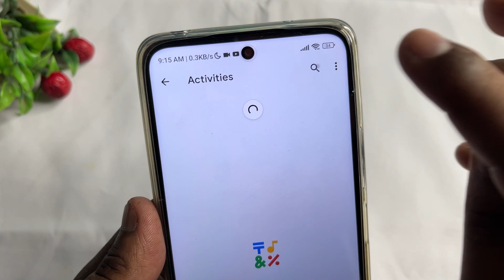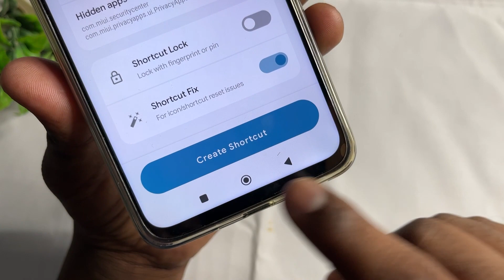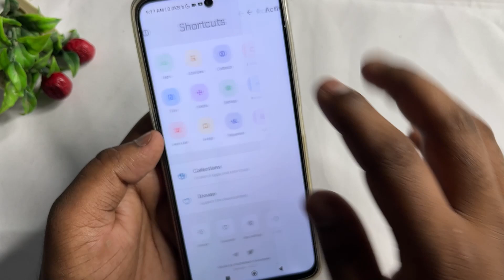Fix - Redmi Hidden App Option Not Showing | Redmi Ke Phone Me Hidden Apps Ka Option Nahi Aa Raha Hai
In this informative video, we'll walk you through the steps to hide apps on your Redmi phone, even if the hidden app option seems to be missing.

Keep Supporting...